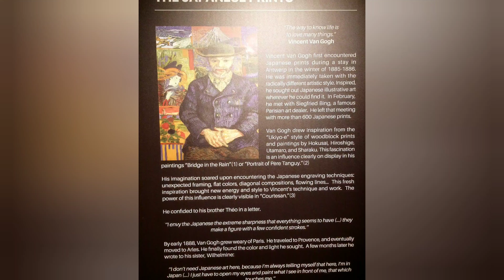Van Gogh immersive experience